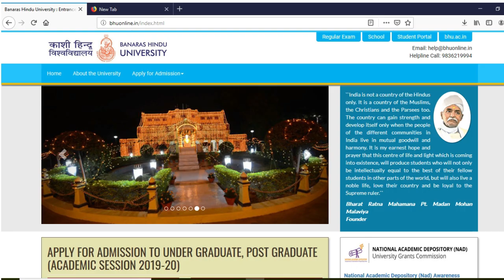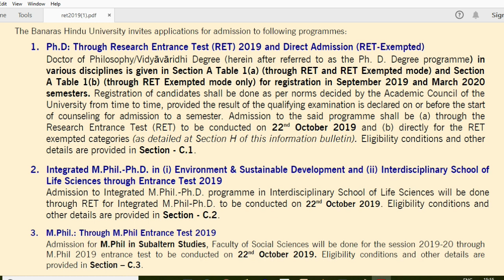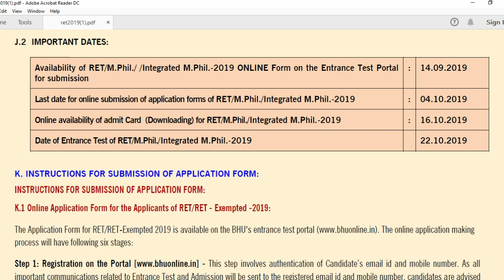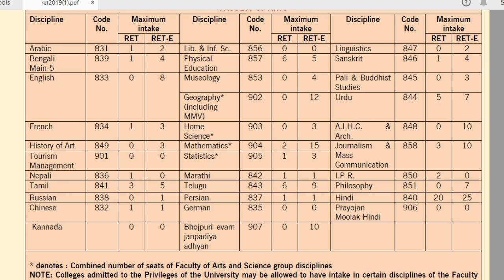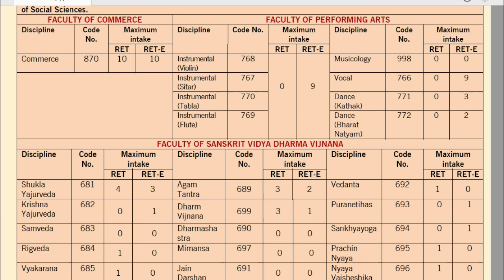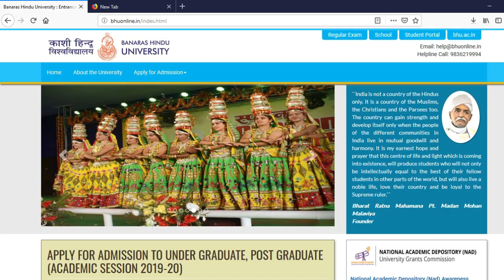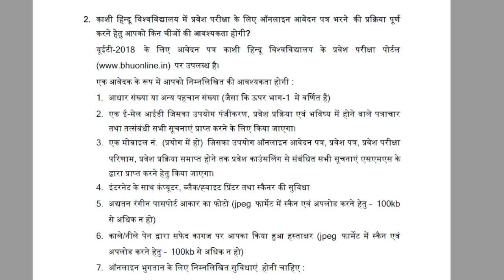BHU PhD 2019 Notification 2019 : काशी हिन्दू विश्वविद्यालय वाराणसी पीएचडी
काशी हिन्दू विश्वविद्यालय में पीएचडी प्रवेश परीक्षा के लिए आवेदन आमंत्रित किए गए हैं
नीचे दिए गए लिंक पर क्लिक करके आप यहां आवेदन कर सकते हैं